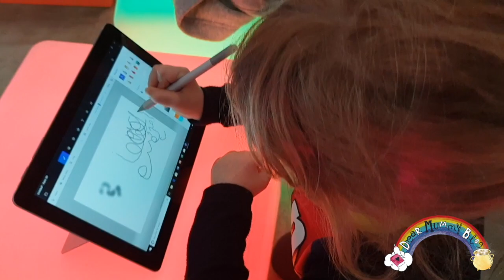Weekly Vlog #22 Carfest, Madagascar and Microsoft - Dear Mummy Vlog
My daddy has been looking after me this week!

We visited Marwell Zoo, saw Madagascar the Musical at Kings Theatre and went to London for the launch of the Microsoft SurfaceGo.

Along the way we met X-Factor winner Matt Terry and English broadcaster Ben Fogle.

Phew!

We finished off the week with a trip to CARFEST SOUTH to help raise money for Children in Need, see the supercars race and watch some great bands like Rak-Su and Paloma Faith.

We hope you like our clips.

Hi I'm Isabella! I like making videos with my mummy, Dawn.

I’m a kid blogging and vlogging my way through life, sharing my travels, reviews and memories as an online diary. We're based in Hampshire in the UK.

Our blog is written through the eyes of a child and we've been blogging for 4 years! Time flies when you're having fun!

and Instagram we'd love to see you over there too!